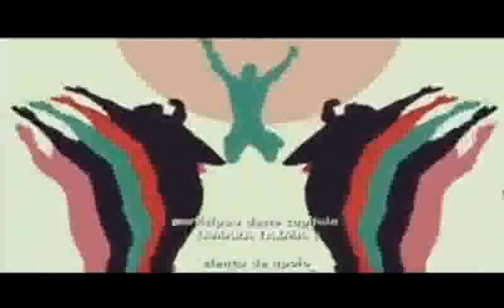Transição - Rock Story/JN (15/12/2016)